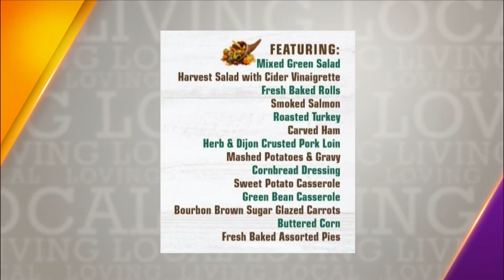Out & About | Combine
Thanksgiving Day is less than two weeks away and according to the National Restaurant Association; more Americans are cutting the hassle of preparing a Thanksgiving meal by letting restaurants do the work. Today we’re exploring one local dining option for Turkey Day here at Bass Street Combine in East Moline!